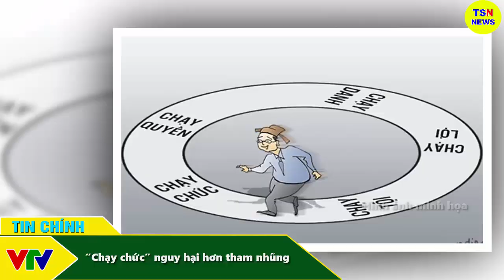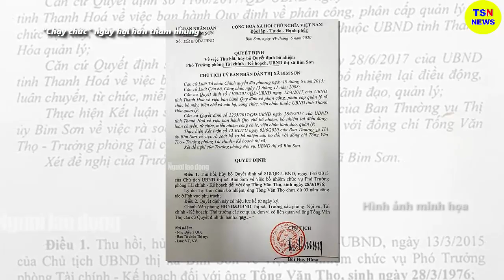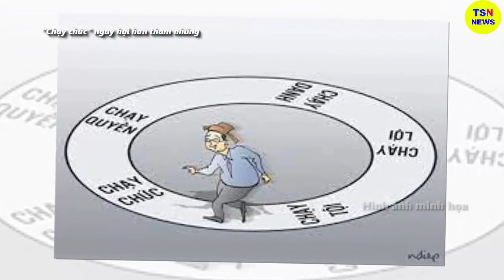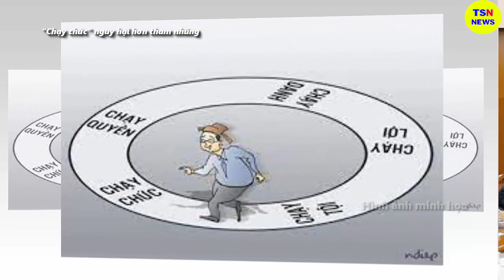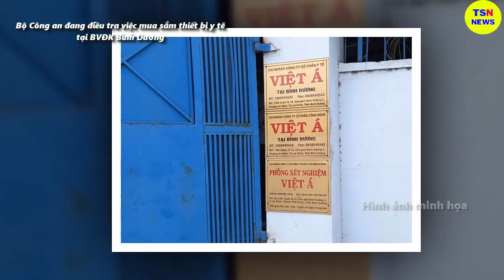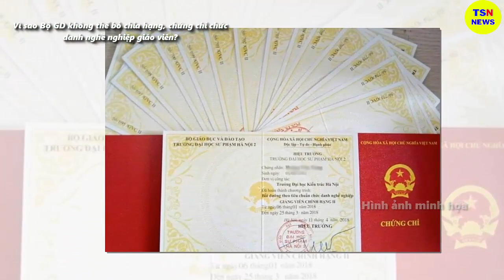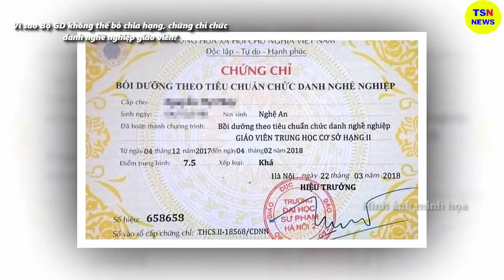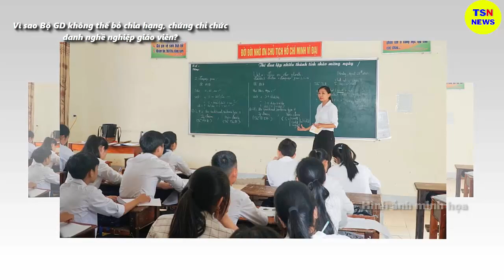Tin tức nhanh và chính xác nhất ngày 29/06/2023/Tin nóng Việt Nam Mới Nhất Hôm Nay/thoisunhanh